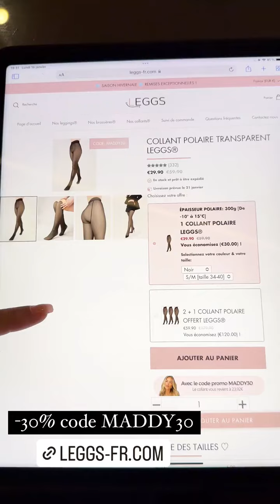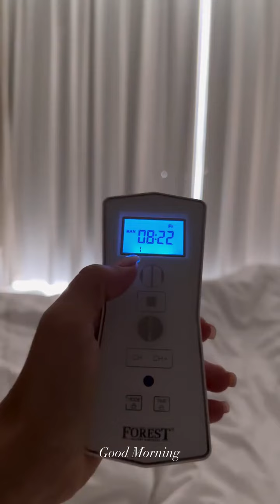MADDY BURCIAGA - 22 Janvier 2023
Salut les amis on se retrouve aujourd'hui pour un nouveau vlog du 22 Janvier 2023 enjoyyyyyyy :)